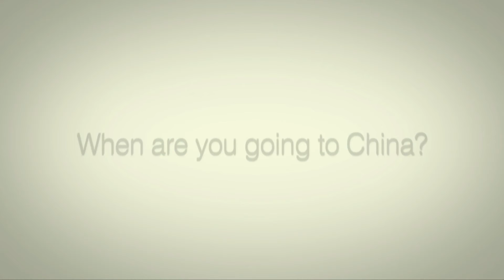Taylor testimonial - Next Step China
Taylor has always been an Asian enthusiast, so she wanted to find the right program to study Chinese in China.